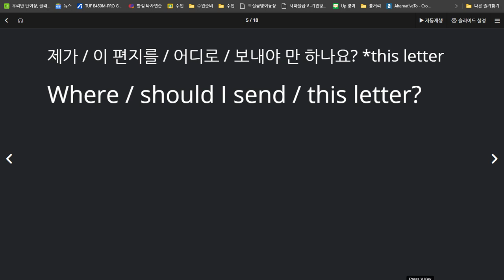백민철 2020 07 24 칭찬 이해도 매우 높고 단어 암기력 좋음 유창성은 좀더 향상시켜야 함